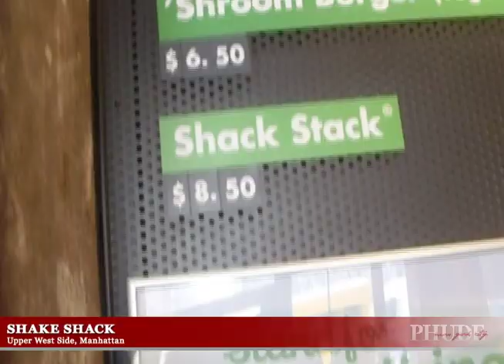Danny's First Visit to Shake Shack (UES)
...Danny became a fan of the burger after two quick bites—and absolutely LOVED the crinkle-cut fries, which I agree don't get the recognition they deserve—and is now more eager to be able to enjoy more of them from the Shake Shack on East 86th, just two and a half blocks from his apartment.